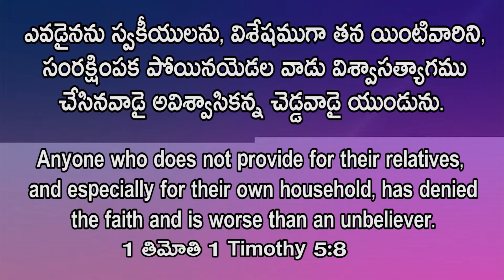దేవుని వాక్కు | స్వకీయులను నిర్లక్ష్యం చేస్తే? | What if you neglect your own Household?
దేవుని వాక్కు | స్వకీయులను నిర్లక్ష్యం చేస్తే? | What if you neglect your own Household? | Lord's House Telugu | Sis.Deepika Santosh | Gods Word |

Account Name: M. MANI DEEPIKA
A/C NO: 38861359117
IFSC CODE: SBIN0020435

ICICI Bank
Account Name : B. SANTOSH SINGH
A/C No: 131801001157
IFSC Code :ICIC0001318